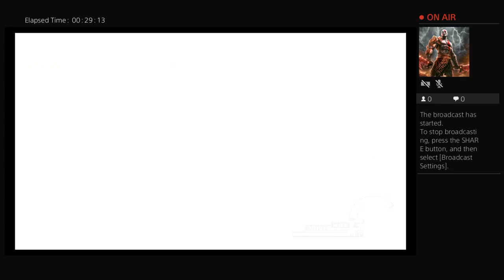KH2 Final Mix, Disney Castle/Timeless River Pt 2. Critical Mode!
I make gaming videos that interest me, also willing to take suggetions. I upload as much as I can, due to being married, kids and college.